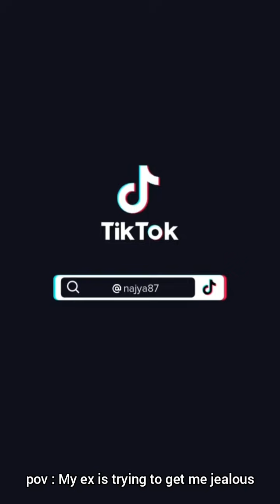TIKTOK - LONG boys pov 💫*full screen*💫